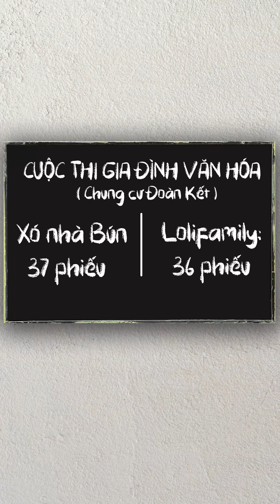Cuộc thi : GIA ĐÌNH VĂN HÓA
*GÓC CHÚ Ý
 " HÀNH ĐỘNG NHỎ NHƯNG Ý NGHĨA LỚN"♥️♥️